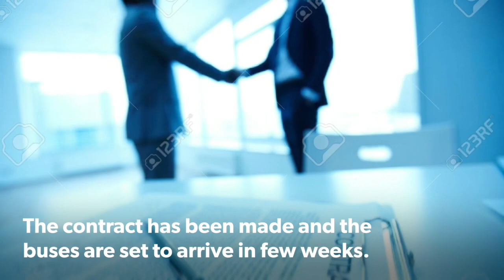Sajha Busma jo pani. Sajha Bus buying new buses.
The nations iconic public transportation Sajha Yatayat has revived and gotten stronger than ever. The services its providing to public is really good. It has opted latest technologies to give public much better service. With getting 24 new fleets - everyone knows Sajha buses are coming to your town baby.